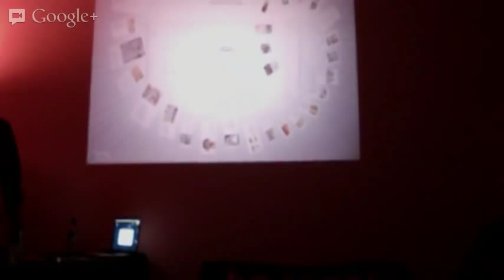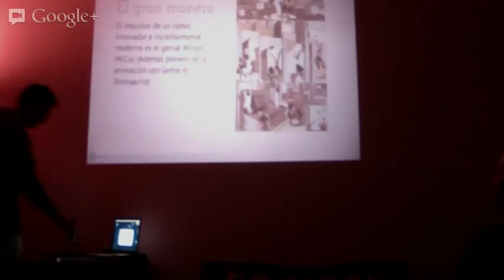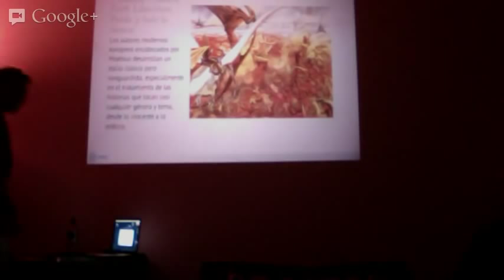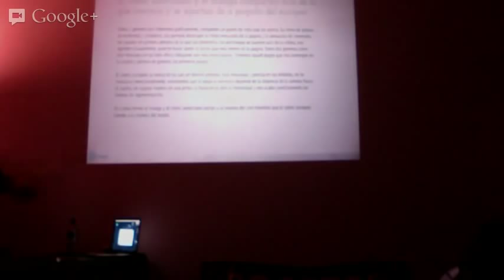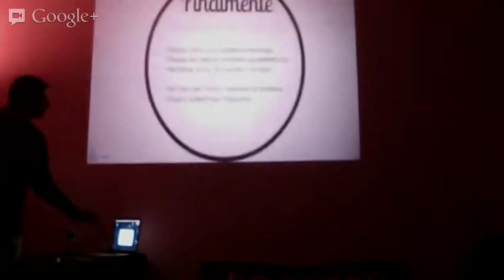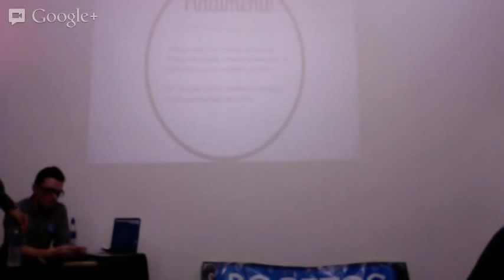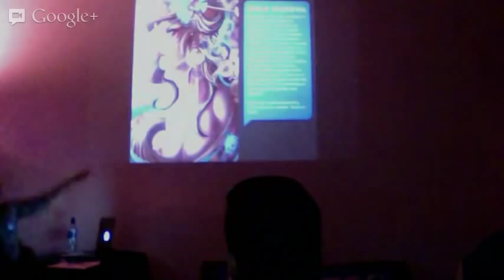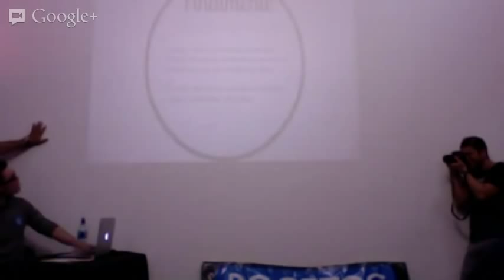Charla John Timms. Comics